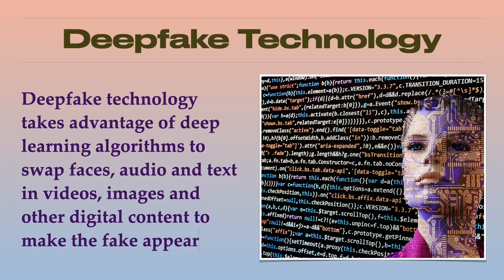When real goes extinct…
Follow► MinuteArticle 👉 a unique concept of blogging platform.